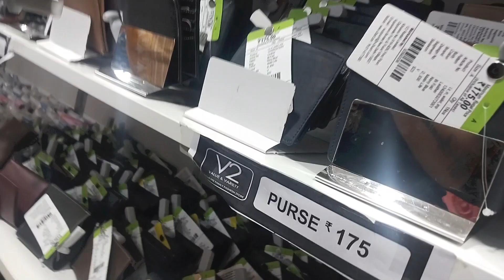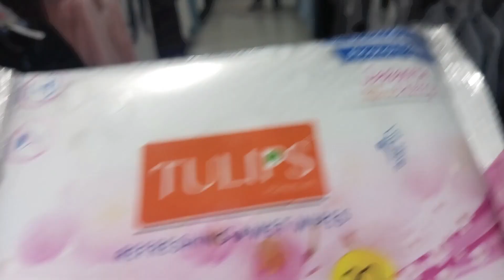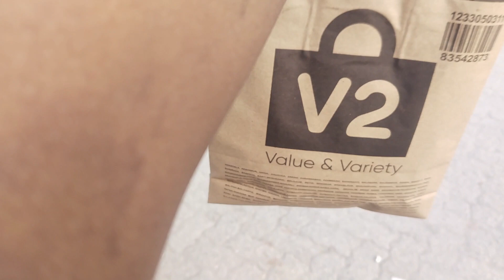Holi special shopping🛍🥰with family Neha ray vlog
Holi special shopping🛍🥰with famely Neha ray vlog